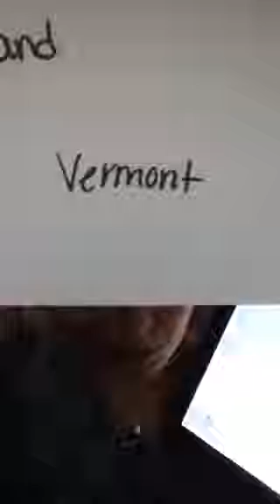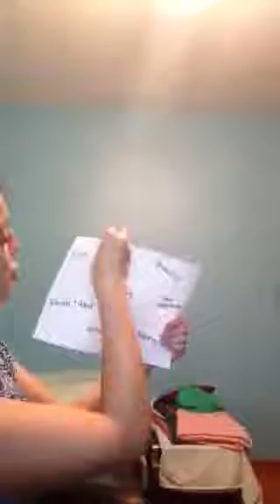States of USA- Tech Enriched Lesson